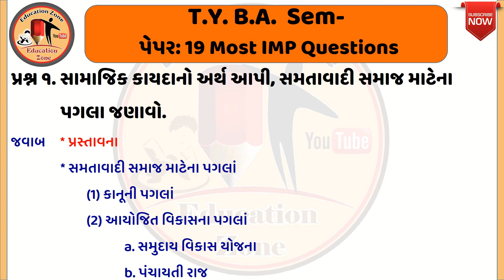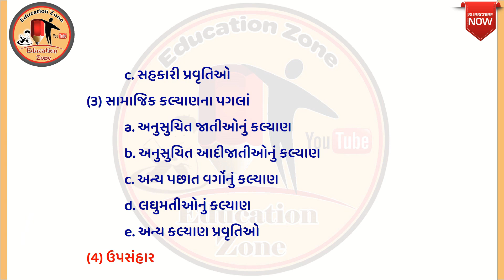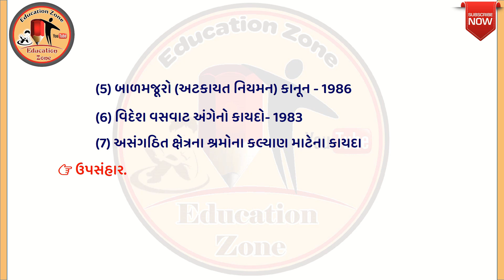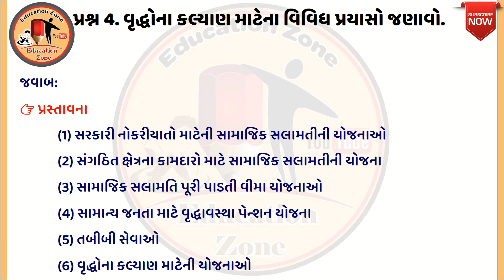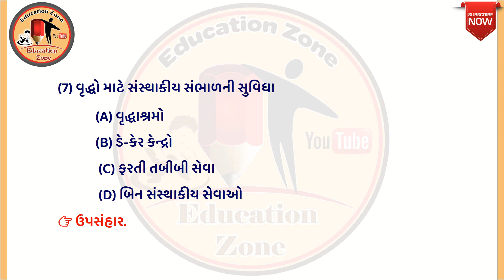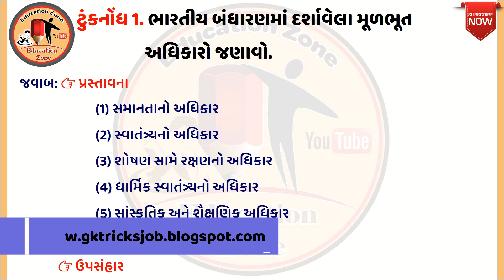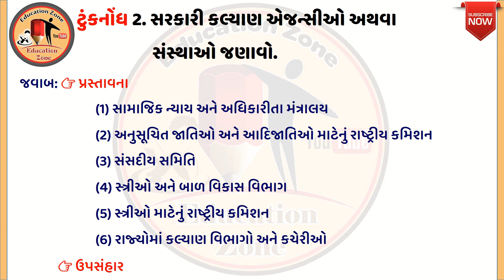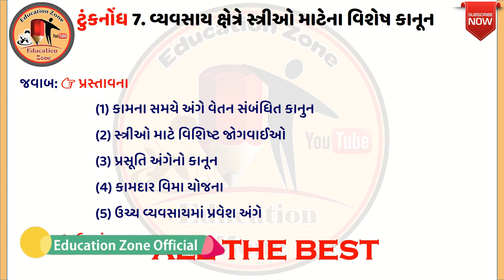ty ba paper no 19 exam imp materials | ty sociology imp | bknmu exam imp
Today Topic : ty ba paper no 19 exam imp materials | ty sociology imp | bknmu exam imp | ba sociology exam | exam imp | education zone official